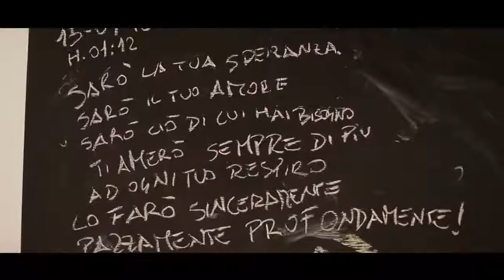Wedding On the Beach